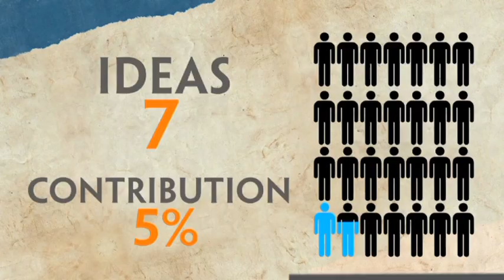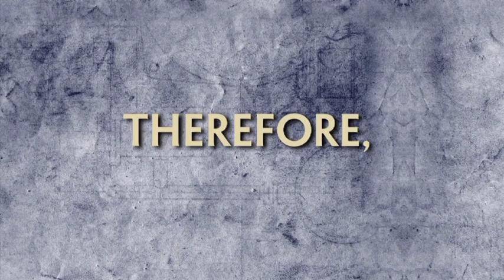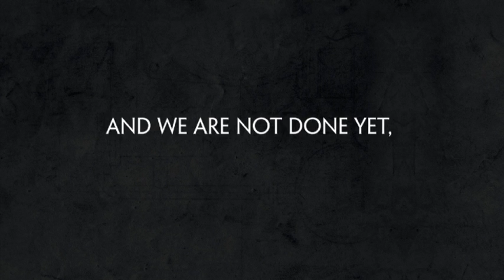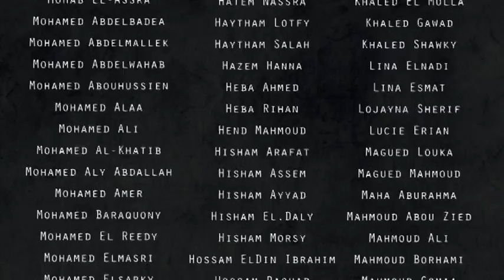Innovation @ The EMC Egypt COE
Learn how the EMC Egypt COE has managed to exponentially enhance and grow their Innovation Impact over the past 3 years through a series of structured programs and initiatives designed to foster collaboration, communication, and ideation!